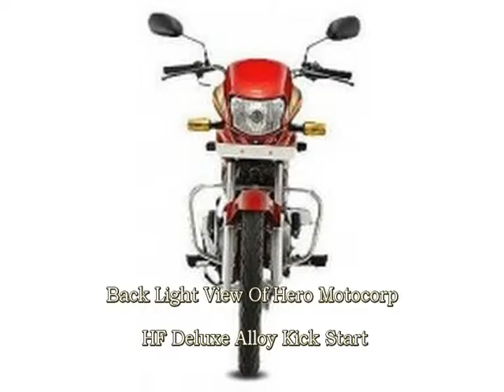Hero Motocorp HF Deluxe Alloy Kick-Start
View Hero Motocorp HF Deluxe Alloy Kick-Start video with interior and exterior pictures,
                        images and photos. Checkout all new features of Hero Motocorp HF Deluxe Alloy Kick-Start.
                            Browse our Hero Motocorp HF Deluxe Alloy Kick-Start unique photo gallery in video format from each angle so that you can explore
                                Hero Motocorp HF Deluxe Alloy Kick-Start better and know all about Hero Motocorp HF Deluxe Alloy Kick-Start.
This exclusive video of Hero Motocorp HF Deluxe Alloy Kick-Start includes images of Front View,Back Light View,Back Light View,Back Light View,Back Light View,Back Light View.